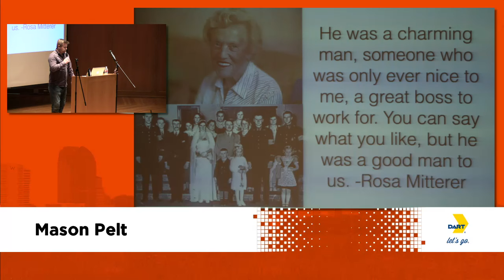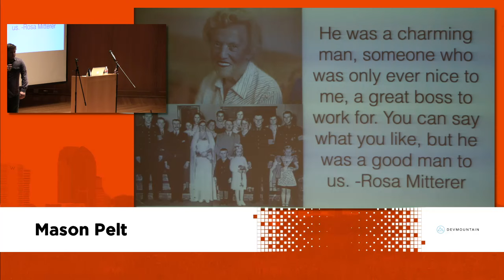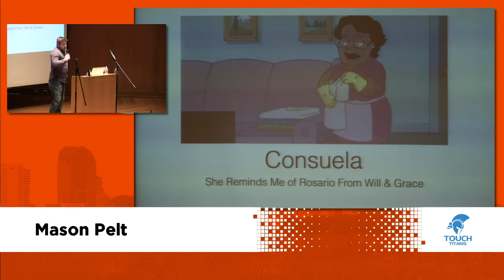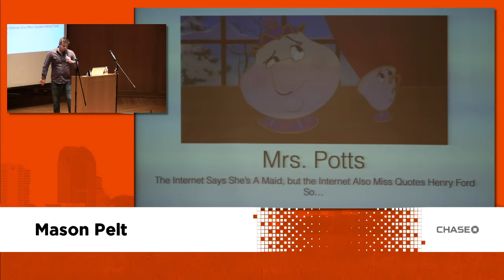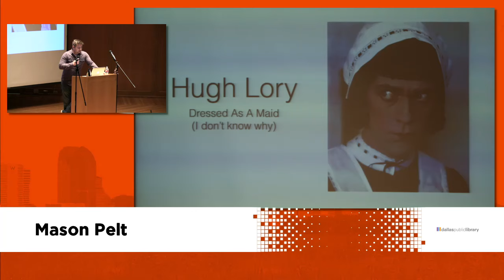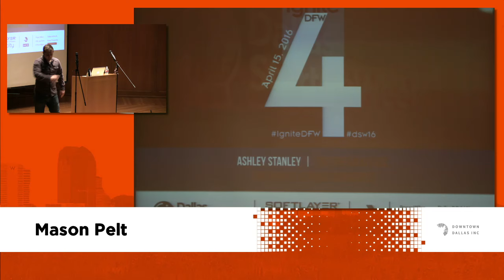Mason Pelt - Your Entire Worldview is Wrong - Ignite DFW 4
Mason Pelt, Your Entire Worldview is Wrong, at Ignite DFW 4